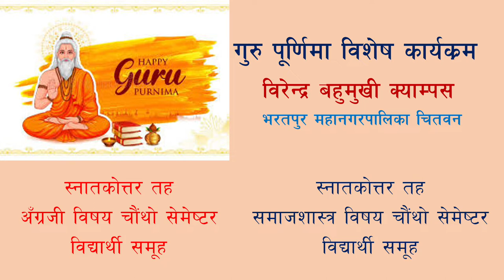Guru purnima program Birendra Multiple campus